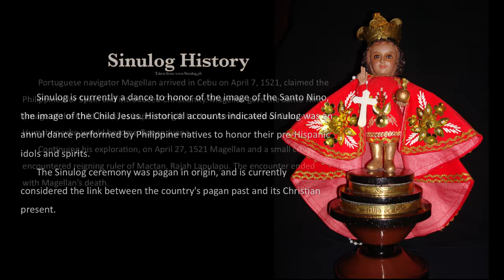Santo Nino Church Sinulog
Santo Nino Church Sinulog "Our Community Fiesta"

Sinulog is currently a dance to honor of the image of the Santo Nino, the image of the Child Jesus. Historical accounts indicated Sinulog was an annul dance performed by Philippine natives to honor their pre-Hispanic idols and spirits.
 The Sinulog ceremony was pagan in origin, and is currently considered the link between the country's pagan past and its Christian present.

Portuguese navigator Magellan arrived in Cebu on April 7, 1521, claimed the Philippines for Spain and introduced Christianity. Magellan gave the Santo Nino (image of the Child Jesus) as baptismal gift to Hara Amihan, wife of Cebu's Rajah Humabon who would become Queen Juana.
 Continuing his exploration, on April 27, 1521 Magellan and a small crew encountered reigning ruler of Mactan, Rajah Lapulapu. The encounter ended with Magellan’s death.
44 years later Miguel Lopez de Legaspi arrived in Cebu on April 28, 1565. After a small skirmish, one of Legaspi soldiers, Juan Camus, discovered the Santo Nino inside a wooden box lying beside native idols.
 Historians believe that during the 44 years between Magellan and Legaspi, the natives continued to dance the Sinulog. However, they danced to Santo Nino, not to their native idols.

The original Santo Nino statue is now enshrined at the San Agustin Church, renamed Basilica Minore del Santo Nino. Fiesta for Santo Nino falls on the third Sunday in January and children are dressed in moro-moro costumes.
 Prior to 1980 only a small contingent of elder followers and candle vendors would celebrate that annual event through dance. However, in 1980, David S. Odilao Jr., Regional Director of the Ministry of Sports and Youth Development, organized the first Sinulog parade.

 But that is another story.